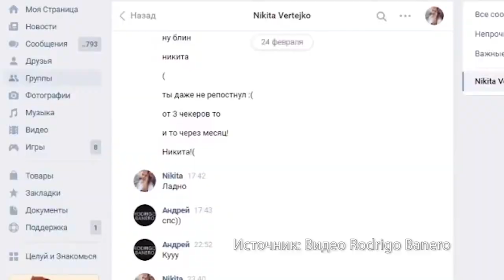ВЕРТЕИЧ СЛИЛ ШКОЛЬНИКА! GTA SAMP